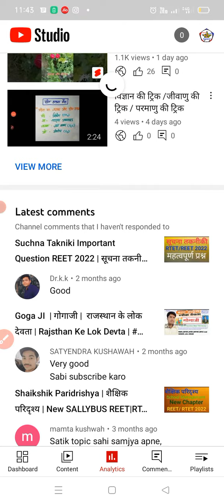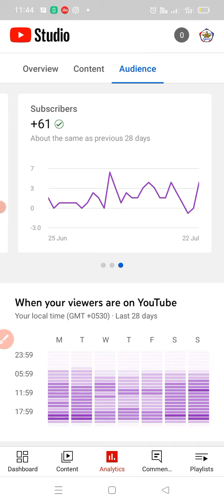YOU TUBE CHANNEL ANALYTICS